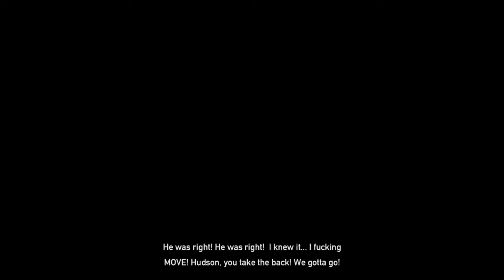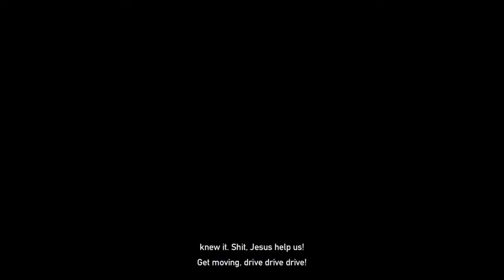(Matt was right...)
I swear it was a accident.